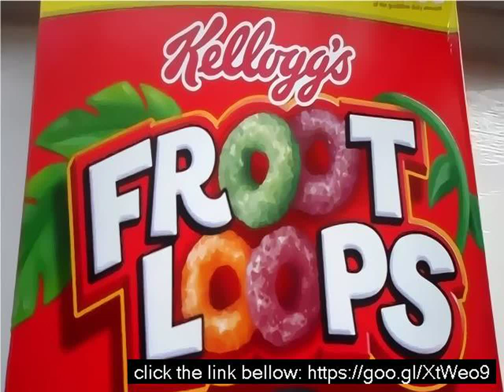Kellogg's froot loops cereal